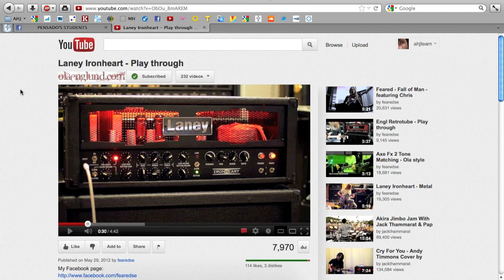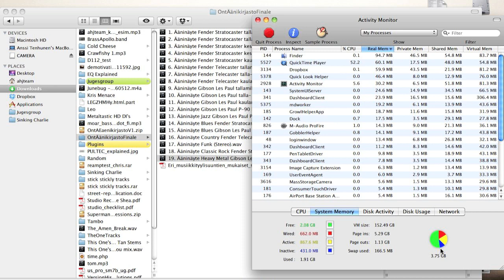DAW 101 - How to free up RAM from your internet browser to your DAW